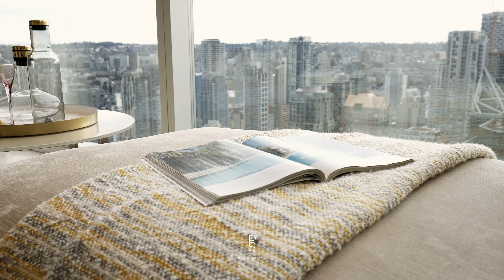Tour this world class sky home in Wall Centre, Downtown Vancouver | $12,880,000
Produced by PSH Creative

Listing by Jean Fan | Jean Fan Personal Real Estate Corporation

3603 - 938 Nelson Street, Downtown Vancouver, BC

World class sky home with almost 300 degree spectacular view of city, mountains and the ocean, located in the heart of downtown Vancouver at the landmark building Sheraton Wall Centre. This 4629 sqft residence features 5 bedrooms, 7 bathrooms all on one level. It was a custom home for Hollywood action star, with an expansive layout and floor to ceiling glass walls that allows all rooms facing the amazing view. Your dream home also features limestone flooring throughout most of the suite, open concept kitchen, built-in stereo system, ultimate wet bar, spacious entertainment sized dining area, large master bedroom, marble bathroom and many more. Enjoy your sophisticated life with hotel amenities: 24 hour concierge, room service, dry cleaning, full gym and pool all at your doorstep.